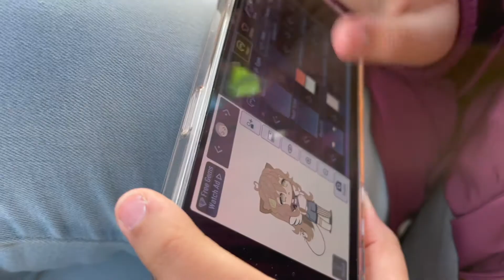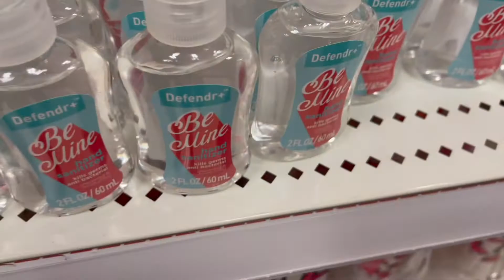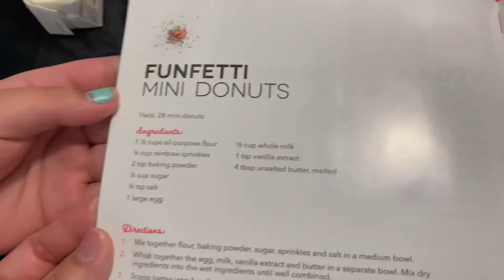EASY MINI DONUTS RECIPE | VALENTINES DAY DONUTS| VLOG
HI LOVES!
TODAY WE WANTED TO VLOG AND TRY OUT A MINI DONUT RECIPE WHICH WAS SUPER EASY TO MAKE! WE HAD SO MUCH FUN MAKING THEM! WE MADE OURS VALENTINES DAY THEMED!
YOU CAN SCREENSHOT THE RECIPE, HEAD OVER TO OUR INSTAGRAM PAGE @GENELIZQ AND LET ME KNOW IF YOU TRY IT!

I HOPE YOU ALL ARE HAVING A GREAT DAY!

Be blessed XOXO @GENELIZQ

Please no negative or mean comments. Keep things positive and clean. You will be automatically blocked.

Fun Fact:
A christian family of 3 who loves,praises and worships the Lord. We enjoy going on adventures, vlogging and sharing pictures of what we do as a family or individually. On our channel you’ll get to see what each of us do. From makeup, hair, fashion, crafts, cooking, baking and tutorials. To mommy life and things that my girls enjoy.

~Stephanie: LOVES! Anything that has to do with art from singing, painting, designing and creating. Enjoys cooking and baking.

~Genesis: She is 11 years old. Loves arts & crafts and drawing. She is caring and is always silly. She loves playing minecraft and robloxs.

~Ariannaliz: She is 9 years old. Loves video games like: tombraider/minecraft and robloxs. She is the slime making PRO and is making slime every day LOL